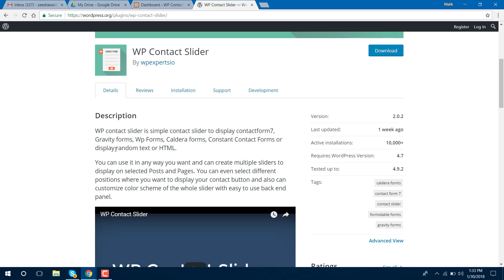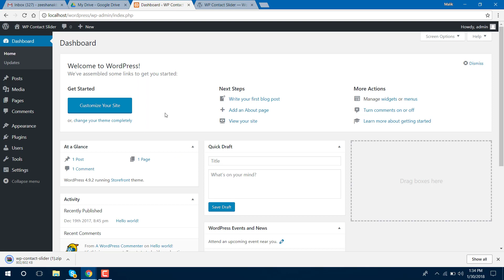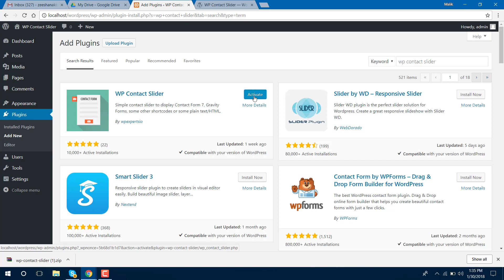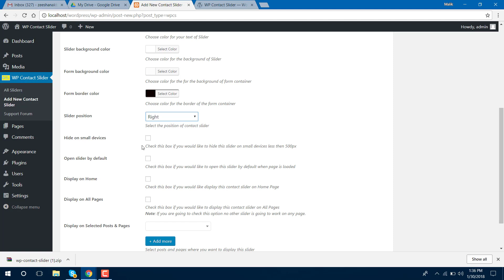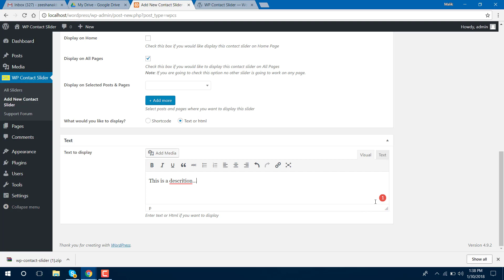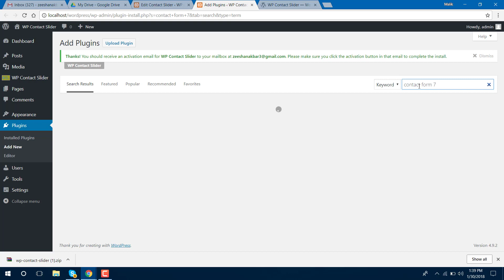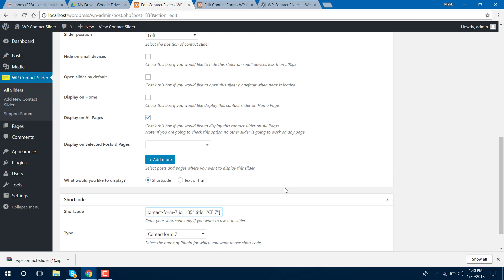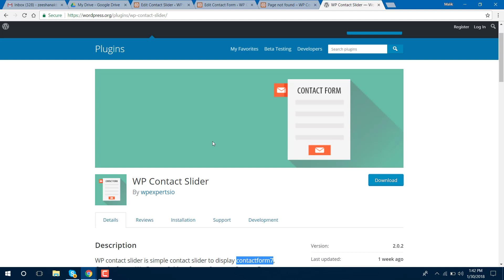WP Contact Slider 2.0 - WordPress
In today's video, I'm going to introduce you guys a free plugin of WordPress, whose title is WP Contact Slider. Simple Contact Slider works well with Gravity Forms, WP Forms, Caldera Forms, Constant Contact Forms, Formidable Forms, Pirate Forms, Fast Secure Contact Form & display plain text or HTML.